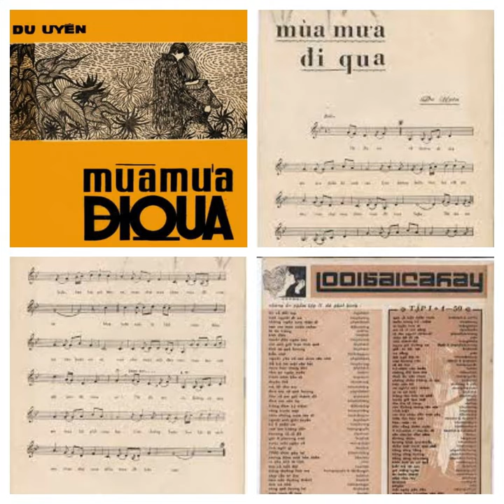3 tháng 9, 2022